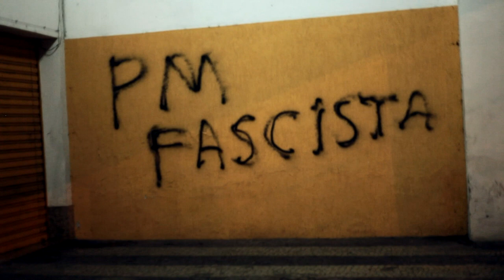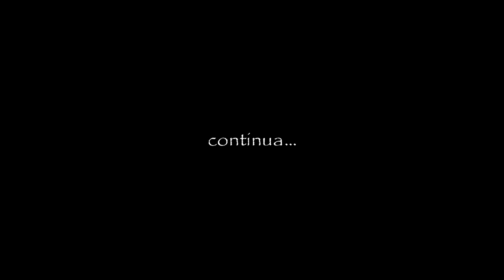Manifestação contra o aumento - Niterói 19 de junho de 2013